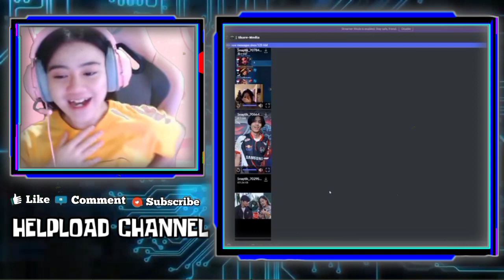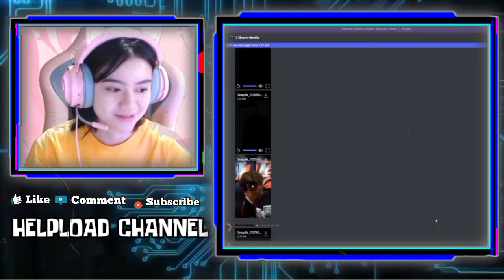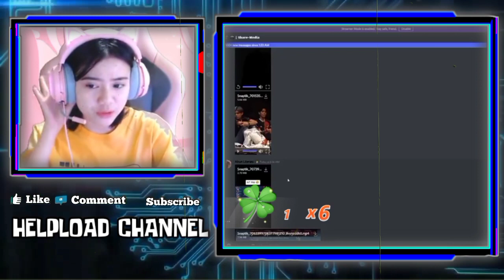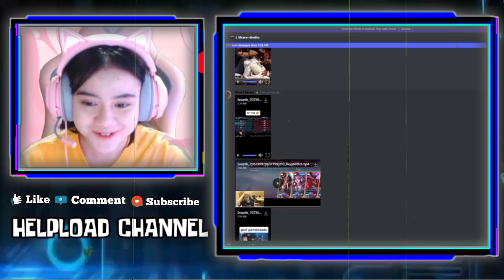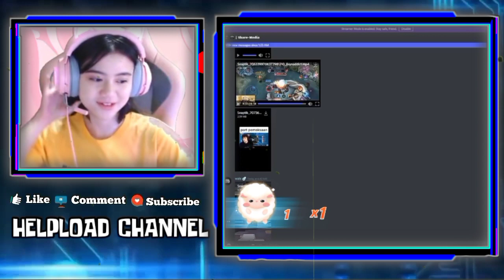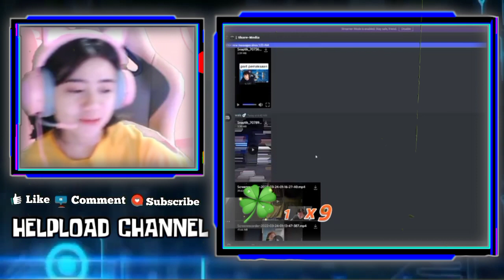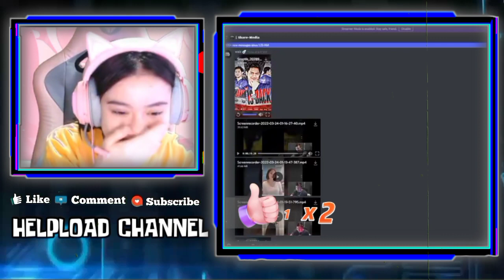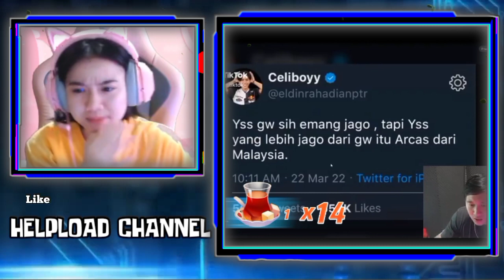Reaksi Kayes Dengar Celiboy Yang Suka Baperan - Liat Bkent Ngereaction Celiboy Pakai Jersey Kayes